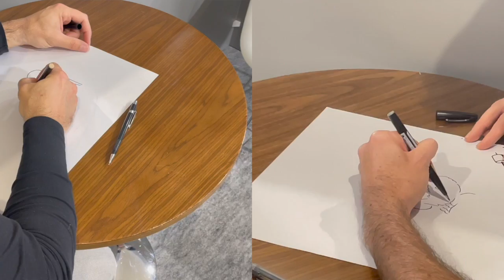Battle Marilou : Olivier Dutto vs Fabien Toulmé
Avant même que leur album Marilou ne soit bouclé, Olivier Dutto et Fabien Toulmé  se sont retrouvés autour d'un feu de camp improvisé !